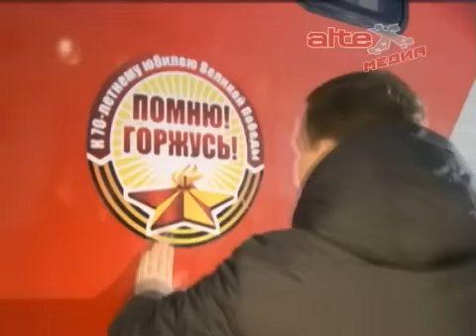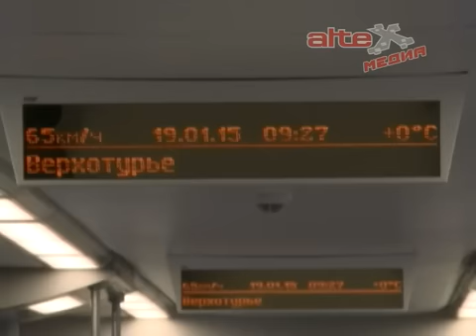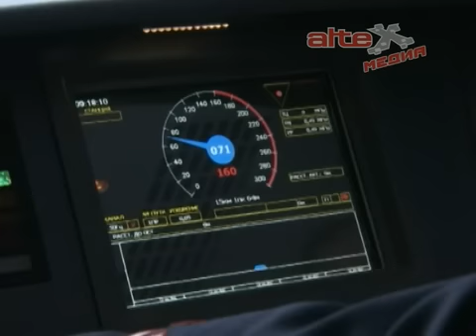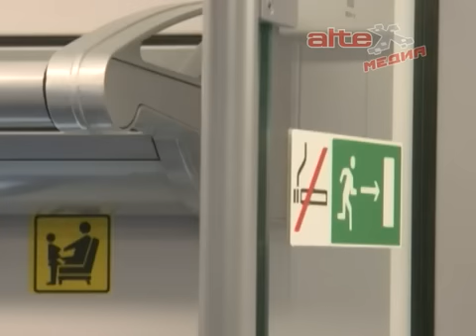Губернатор оценил первую уральскую "Ласточку"